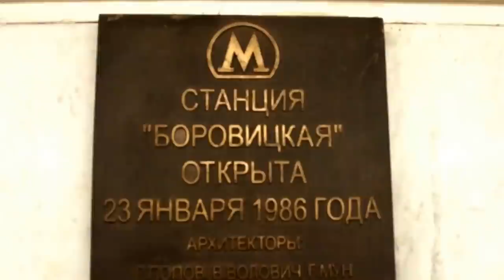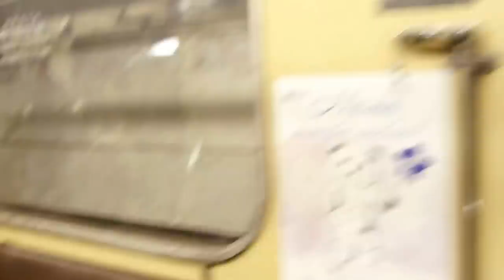Револю́ции пл. и Ба́уманская метро́ прогулки по walk on the subway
Револю́ции Пло́щадь (пл.) и Ба́уманская метро́ прогулки по walk on the subway  - ст_ Арбатско-Покровской линии ММ. Расположена между ст_ми «Курская» и «Арбатская». Находится на территории Тверского р-на Цао г. Москвы. ось построить между ст_ми «Библиотека Ленина» (сооружена как «Улица Коминтерна») и «Ильинские Ворота» и соединить с ответвлением первой очереди («Ул Коминтерна» - «Смоленская»). Впоследствии ст_ «Ильинские Ворота» и следующую за ней «Покровские Ворота» исключили из плана. в составе участка «Ул. Коминтерна» -«Курская» 2-й очереди строительства. Поезда поехали по новой линии ММ от ст_ «Киевская» до ст_ «Курская». В 1946 г построен переход из центра зала по лестницам и коридору в торец ст_ «Театральная». 21 дек 1947 г был открыт восточный вестибюль в Богоявленском пер. В 1974 г был сооружен ещё один, дополнительный переход из торца станционного зала на станцию «Театральная». После попадания бомбы в тоннель мелкого заложения «Арбатская» - «Смоленская» в 1941 г стала очевидной незащищённость этого участка метро, к-рый носил стратегический характер. Было принято решение о замене этого участка новым, глубоким. Поэтому к 1953 г с 1946 г) - «Киевская» был закрыт и открыт заново лишь в 1958 г в составе Филёвской линии. ст_ - пилонная  Subway. A wide variety of high-speed transport systems makes it difficult to unambiguously classify them. All definitions are conventional underground. For many of the transport system is safe to say that they are (or, conversely, are not) underground, but at the same time there are a number of "borderline" and "hybrid" transport systems. The final decision as to include a particular transport system to the subways or not, depends on the accepted definition or can be made empirically. For example, in Serfaus and Novy Afon, there are underground railways, which have some resemblance to the underground metro lines, and therefore are often informally referred to as well. The main features of the underground in 1981, the Committee of UITP Metro proposed a definition of "railway metropolitenovskoy": "Railroad, designed to be an integral part of the network, which allows to transport large numbers of passengers within urbanized areas by vehicles on the track with an external control, being in space wholly or partly located in the tunnels and completely given over to such use.